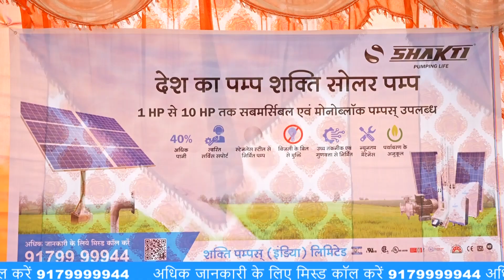Shakti Solar Pumps Demo - Kaprdo, Nardod, Hisar, Haryana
Shakti Pumps is the Largest Manufacturer and Exporter of Submersible Pumps, Solar Pumps, Centrifugal Pumps, Pressure Booster Pumps and Agriculture Pumps from India.  With a yearly production of more than 5 million Pumps & Motors, Shakti Pumps (I) Limited is a global leader in superior pumping solutions and an innovator in solar and water technology. The company specializes in circulating pumps for industrial applications, water supply, sewage and dosing.

Shakti Pumps manufacturing standard products using 100% of stainless steel for submersible pumps and motors. Shakti Pumps employs nearly 1,500 people in the India only, and is incessantly growing its regional expertise. Shakti Pumps maintains all operations like manufacture, export, sales, services and support facilities from India.